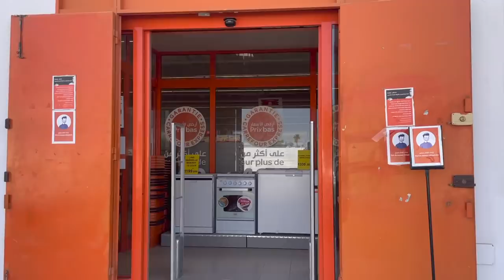Douz Tunesien, Schraube von Stossdämpfer schon wieder verloren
Douz Tunesien, Schraube von Stossdämpfer schon wieder verloren#Womo_Adventure

2020 Mankat Global Explorer - Expeditionsfahrzeug,
KOMPLETTE EXPEDITIONSFAHRZEUGE,
6 BESTE EXPEDITIONSFAHRZEUGE MIT EXTREMEN OFFROAD-FÄHIGKEITEN,